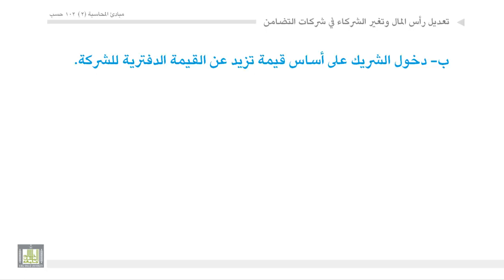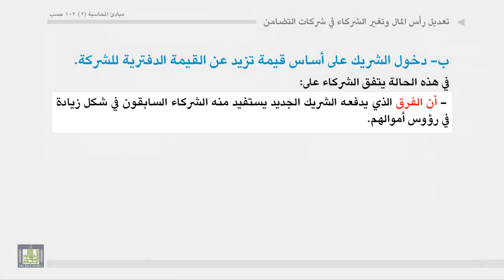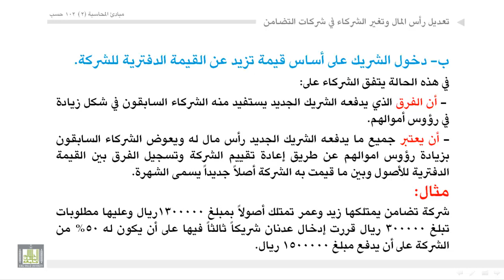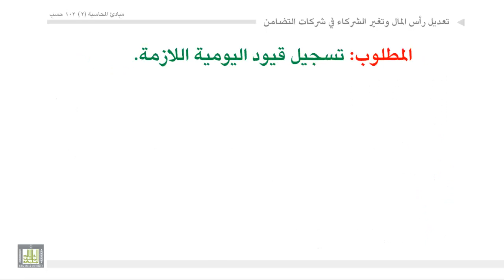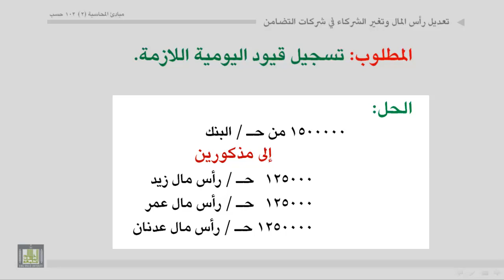مبادئ المحاسبة - تغير الشركاء2